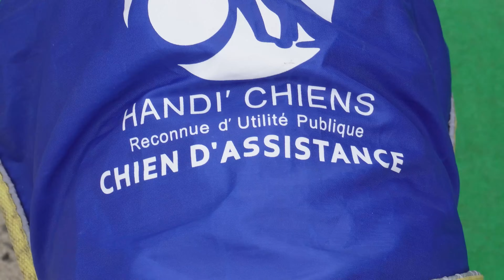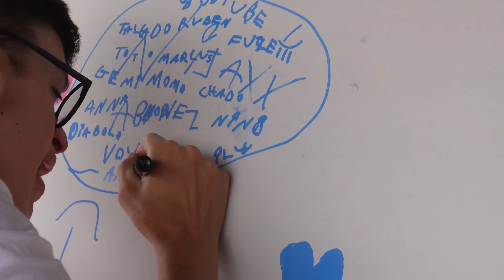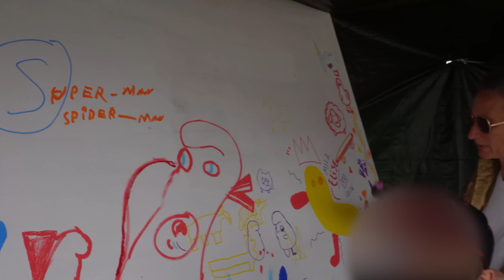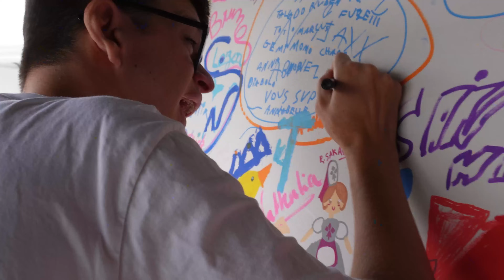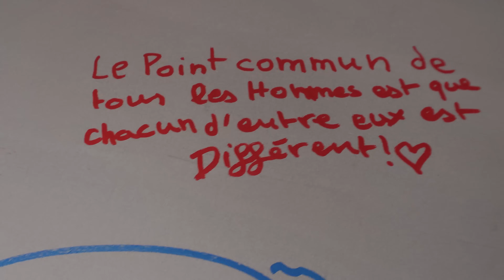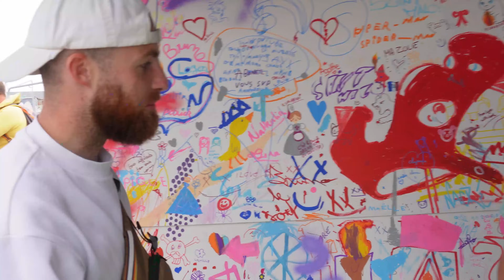Peindre une Fresque Avec Nos Abonnés🎨(Feat. @tycieso )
J'étais à Angers pour le passage de la flamme paralympique et on à peint une fresque avec @tycieso et vous la commu !
T'étais là ?

✍️ Écrit, réalisé et présenté par Bruno
Montage @skootchee